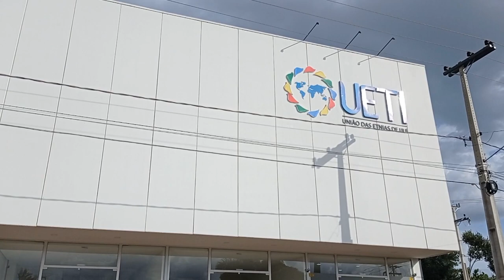Os preparativos para a Expofest Ijuí - Rio Grande Rural